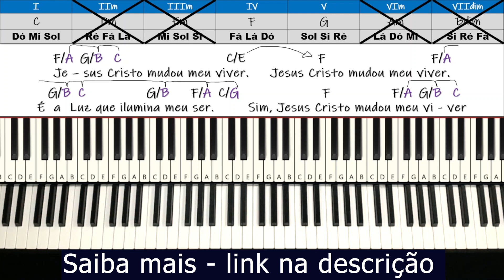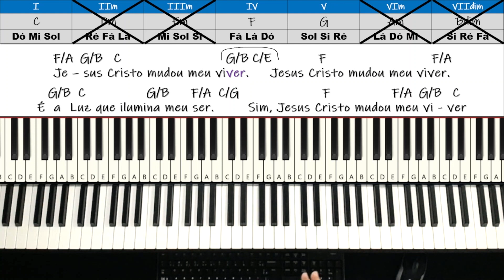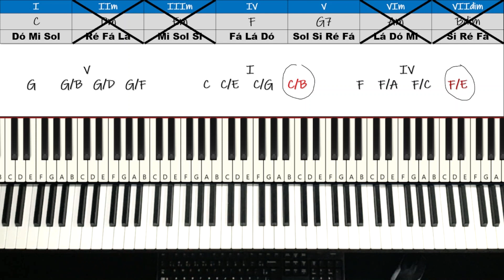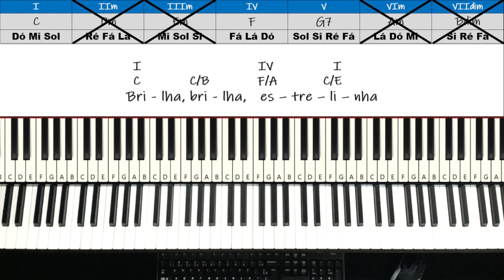Como a inversão de acordes cria melodias no baixo 🎹 Curso de Harmonia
🎹 CURSO RE/DESCOBRINDO A HARMONIA

🎹 CURSO DE TECLADO 100% GRATUITO
APRENDA DO ZERO │ FORMAÇÃO RECRUTA

Dente branco, roupa limpa e cabelinho penteado sempre! 👊🏻
Daniel Pynkus

0:00 Música 1
6:43 Música 2